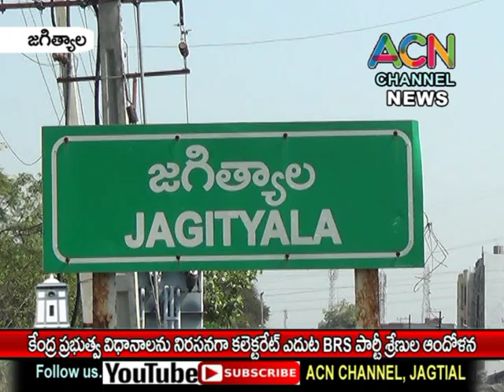జగిత్యాలలో కేంద్ర ప్రభుత్వ విధానాల పై కలెక్టరేట్ ఎదుట BRS పార్టీ శ్రేణుల ఆందోళన